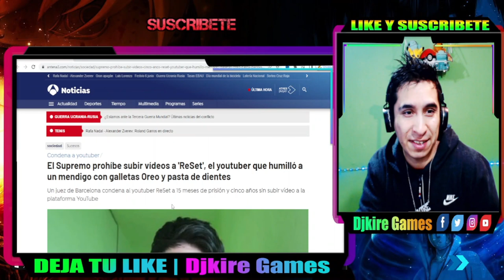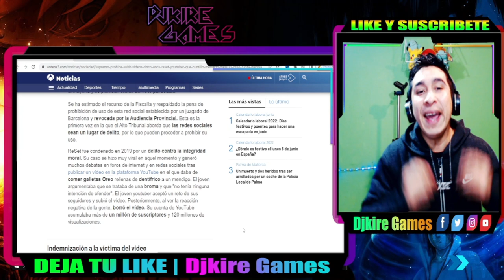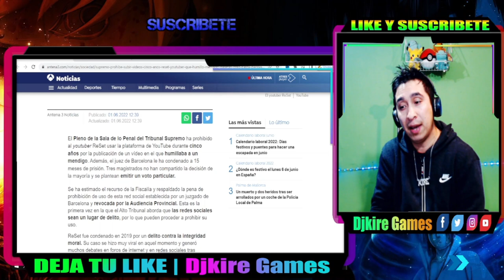Youtuber Irá a Prision por Experimento Social Fallido con "video de Reset galletas Oreo" |DJKIRE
😍 Haz Click. Es Gratis y me servira para mejorar 😎:
💥DONACIONES PARA MANTENIMIENTO Y MEJORA DE ESTE BELLO CANAL:
DIFERENTES FORMAS DE DONACIONES:

«««««««««««««««««««««««««««««­­­««­­­«­­­««­­­«­­­««-­­­o-»»»»»»»»»»»»»»»»»»»»»»»»»»»»»»»»»»»»»
«««««««««««««««««««««««««««««­­­««­­­«­­­««­­­«­­­««-­­­o-»»»»»»»»»»»»»»»»»»»»»»»»»»»»»»»»»»»»»
«««««««««««««««««««««««««««««­­­««­­­«­­­««­­­«­­­««­­­-o-»»»»»»»»»»»»»»»»»»»»»»»»»»»»»»»»»»»»»

«««««««««««««««««««««««««««««­­­««­­­«­­­««­­­«­­­««-­­­o-»»»»»»»»»»»»»»»»»»»»»»»»»»»»»»»»»»»»»
solo pasa en / esto es: